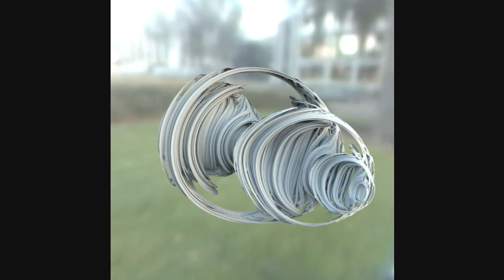Prana Taiyo Chakra Remix